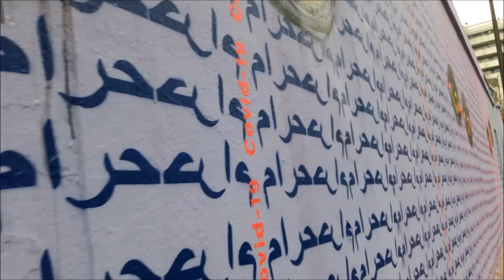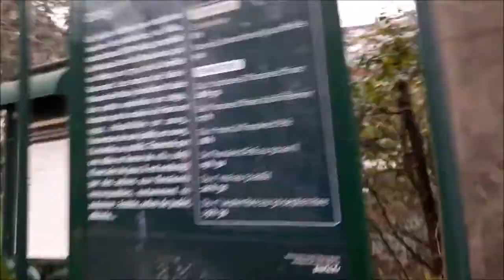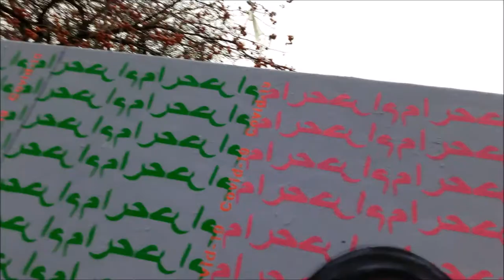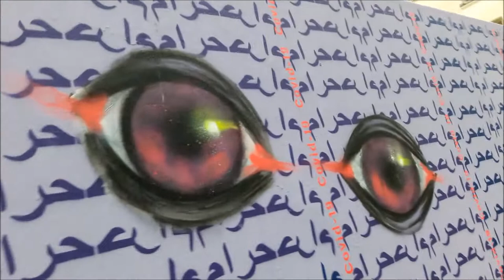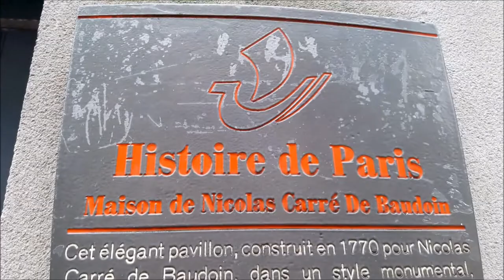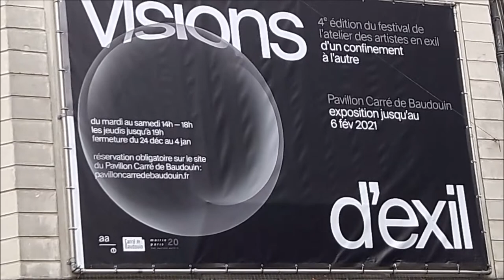Ahlam Jarban ahlamjarban eyes covid19 mariepanic 27jan 2021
+ Exposition Plus que des yeux une réflexion sur la condition des femmes expo dates du 31 octobre 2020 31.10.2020 au 6 février 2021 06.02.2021
- MUR DU PAVILLON CARRE DE BAUDOUIN PAR AHLAM JARBAN ART AZOI Pavillon Carré de Baudouin ( adresse 121 Rue de Ménilmontant Paris 75020 )
- Le mot HARAM interdit est lisible sur l’intégralité du mur. Selon l’artiste, tout ce que fait une femme au Yémen, son pays natal, est interdit.
- Ces interdictions sont si présentes que la femme devient elle même interdite.
- L' art urbain est un moyen pour @ahlam.jarban instagram d'affirmer qu'elle n'est pas interdite HARAM et d'incarner sa fierté d'être une femme.
- En cette période de pandémie où le port du masque est obligatoire, le regard constitue le seul vecteur de communication entre humains.
- L' artiste propose un parallèle entre cette réalité et celle des femmes yéménites quotidiennement obligées à masquer leurs visages.
- Le mur est visible jusqu'au 6 février au 121 Rue de Ménilmontant Paris 75020
- Powered by @art_azoi
- En partenariat avec @mairiedu20 et l'Atelier des Artistes en Exil @atelierartistesexil
- Curated by @atelierartistesexil